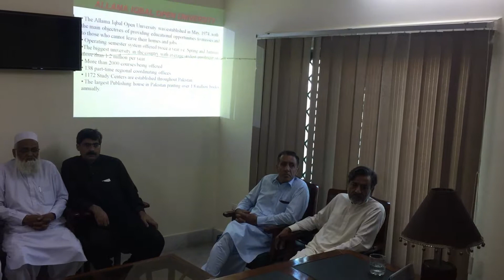Attock Malik Amin Aslam meet the Allama Iqbal Open University Staff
دنیا بھر کی تازہ ترین خبروں، ویڈیوز ،ولاگز،بلاگ کے  لیےالبراق اردو نیوزپر آئیے۔خبروں کے حصول کے لیے ایک قابلِ اعتماد ویب سائٹ ہے نیوز اب اردو اور انگلش دونوں زبانوں میں موجود ہے۔ مہربانی فرما کر ہمارے یوٹیوب چینل اور ٹویٹر کو سبسکرائب کرلیں
Please visit our news blog and also watch our youtube channel
Articles  Amazing Turkey.
MPA Mahindar Pal Singh & Sardar Santok Singh specially participated in Muharram procession.